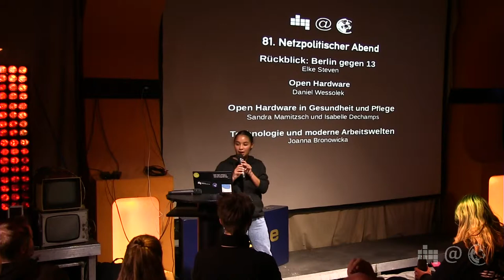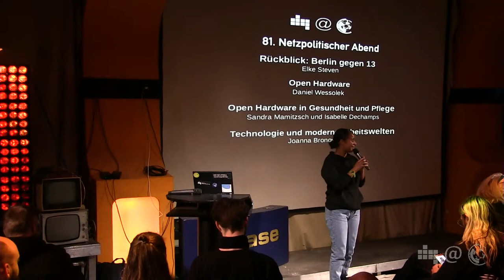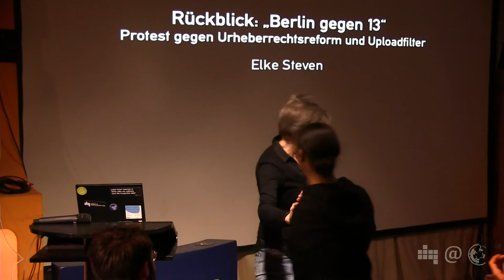Rückblick Berlin gegen Artikel 13 | Elke Steven | 81. Netzpolitische Abend